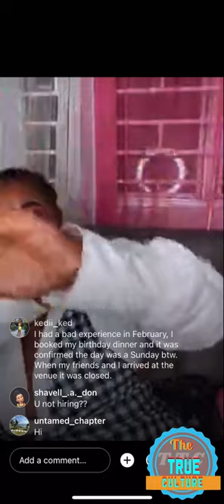Yanique on her Instagram live responding to the people who got something to say about her gaining p2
Yanique on her Instagram live responding to the people who got something to say about her gaining weight part 2